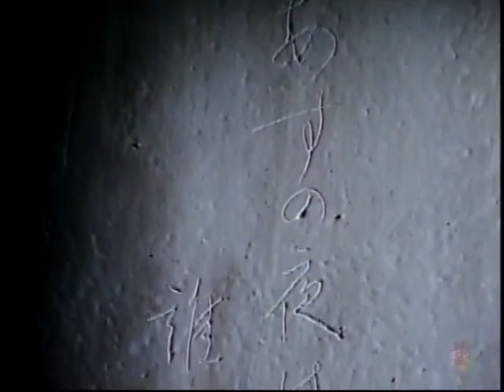白虎隊 山本八重子を演じるスー（田中好子）ちゃん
「白虎隊」は1986年12月31日に日本テレビで放送されたドラマです。その中の田中好子さんの登場シーンだけです。

川崎尚之助：田中健
但馬出石藩士、八重子の夫
山本八重子：田中好子
山本覚馬の妹、後の新島襄の妻

山本八重子が城壁に書いた歌
「あすの夜は　いづくの誰か　眺むらん　なれしお城に　残す月影」